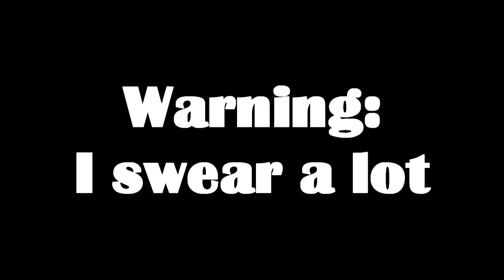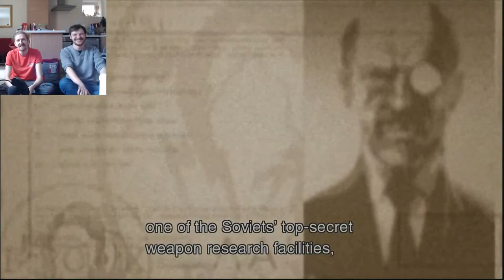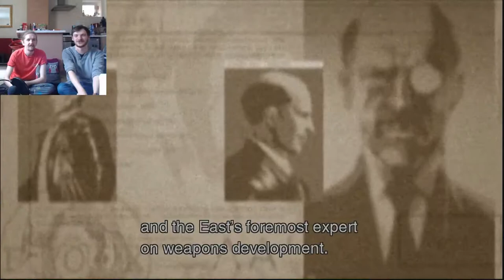Metal Gear Solid 3 - Memory Lane W/ Lemon!: Part 1 of 2 - Foreman Plays Stuff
Lets go back and learn the story of Solokov-Kun.

Me and Lemon have also started a playthrough of Dream Daddy, and its wonderful, check it out!